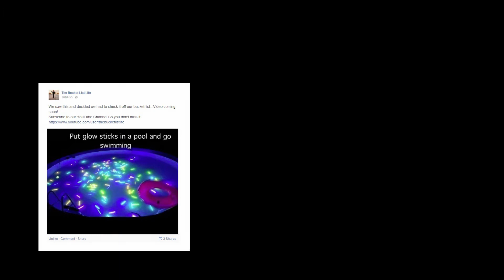Glow Stick Pool Party!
Ever wondered what it would be like to dive and swim in a pool filled with glow sticks? Join a few of The Bucket List Life crew for an awesome neon pool party!
The Bucket List Life
Alex Kiziah
Check him out!
Filmed and Edited by Kyler Knutson